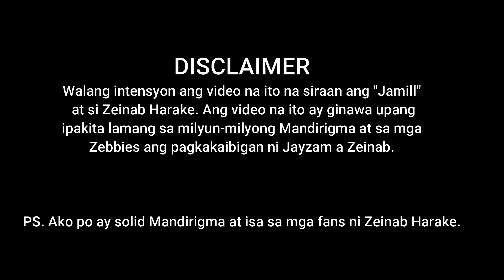Kikiligin Kayo Kay Zeinab at Jayzam Dito (JayNab) | Madam Yhenxy